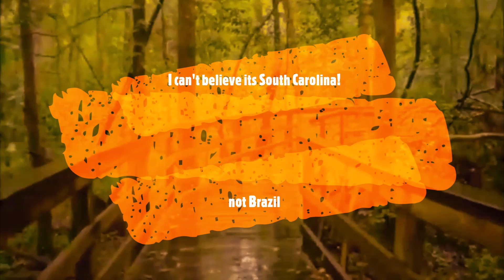"so, you think the South is a shack or something".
Just flexing the unique beauty of the Southern States.